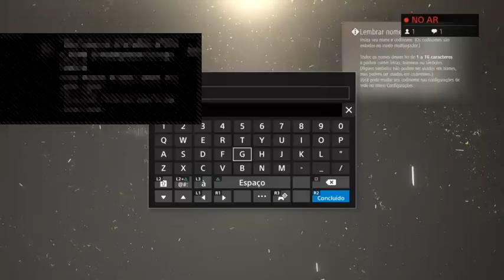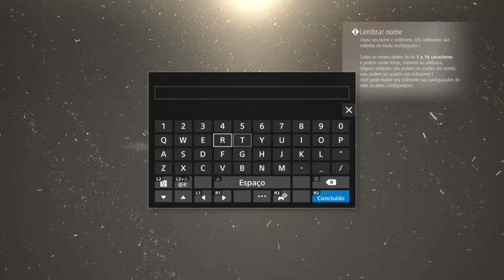CODE VEIN - INÍCIO DA GAMEPLAY + CRIAÇÃO DE PERSONAGEM (TWITCH LIVE)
🎮Live feita na twitch, Iniciando a história deste incrível game de rpg (Ps4).

📄 SOBRE ESSE JOGO:
Code Vein é um jogo eletrônico de RPG de ação em desenvolvimento e a ser publicado pela Bandai Namco Entertainment para Playstation 4, Xbox One e Windows em 2019, esperamos que gostem e estaremos tentando melhorar nosso conteúdo a cada vídeo!

---VÍDEOS QUE RECOMENDAMOS---

💰 Doações:
Quer ajudar nosso Canal a trazer novos conteúdos?

💰Pix: Nos envie uma doação direta via Pix - (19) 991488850

📄 Formulário:
Com o intuito de melhorar o nosso Canal estamos fazendo uma pequena pesquisa com apenas 5 perguntas.